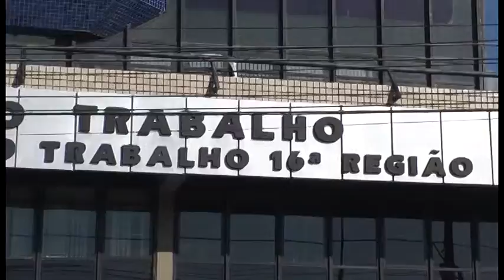MAA 26/01/16| CORTE ORÇAMENTO TRT